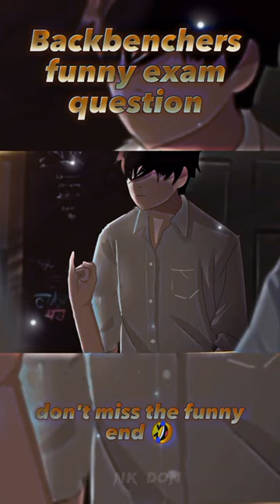Backbenchers exam lilyash rgbucketlist @NK DON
free fire
 free fire video
 ff shorts
 free fire new event
 ramo dxx instagram song
 ronaldo
 song
 bandar
 bhediya movie
 cat
 daku
 ff
 ff max
 free
 game
 gana song
 google account create
 kite
 laka gamer
 ob38 update free fire
 pinky golu
 pubg video
 shorts
 shyam hai
 experiment shorts
 facts
 farel
 fauji wala fauji wala
 fearless kungfu king
 ff best player in the world
 ff headshot hack
 ff new character ability
 ff new event today
 ff video
 ffff
 ffffffffff
 fifa shorts
 flimymoji
 finger slipper
 fire comedy
fish video
fishing videos
flames season 3
food shorts
football short trick
football skills
football status
franklin
free father
free fire 70
free fire band hone wala hai kya
free fire
free fire comedy short
free fire ki id kaise hack karen
free fire ki tik tok video
free fire on top
free fire pubg
free fire short video new
free fire shorts
free fire tik tok song
free fire tiktok
free fire video tamil
 free fire vs pubg
free mein iphone kaise le
free redeem code
frozen shoulder physiotherapy
funny injection video
funny video
game hack
gaming pc under 20000
gan
gattu stash
george sidhu new song
ghar banane wala aadami
ghost rider
goku
golgappa
granny 3
gta
gulli bulli baba
gutka is life status
hanuman chalisa
happy new year 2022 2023
happy new year happy new year
happy prince gaming face reveal
hello maa durga maa
high jump tricks
hindi movie
hip hop
hipster gaming comedy
hoi hoi song
holi hai bhai holi hai bura na mano holi...
honeymoon trailer
horror clown
horror scene short video
horror shorts
hot video
how to do hand magic
how to do swing bowling in cricket
how to draw narendra modi
how to hack another id
how to make drone at hom
how to make espresso coffee at home
how to make photo frame
how to play marbles
how to use lead pencil
hukka
hulk
mara cartoon
marathi channel
marble banana
mask off song
mc stan
mc stan bigg boss
mc stan bigg boss entry
mc stan loket
menma vs akatsuki
mere naseeb mein tu hai ki nahi
micheal pathor new song
millind gaba new song
minecraft boys
monster cycle
motu patalu kahani
mr indian hacker
mt
mt 15
mt 15 full modified
muhammad faiz
munna bhai gaming
munna michael
my money don't jiggle jiggle
pei irukka illaya
photo editing
piyush gaming
piyush joshi
pokemon go joystick
pokemon movie volcanion ki kahani
pokemon shorts
pokemon sword
pranam sar
prank video
pubg ka baap
pubg shorts
pubgvsfreefire
pungi
punjabi song
pura pura pura pura
pushpa 2 news
pyar wala
qayamat ki raat
raat bhar nache
raistar sensitivity
raj grover video
ram ji status full screen
ramo dxx instagram song status
ranga ranga vaibhavanga full movie hin...
realistic games for android
respect khaby lame
rider ki video
rider raja
riding
robotic gaan
rok drama
roland doe
ronaldo creative skills
ronaldo juggling
ronaldo video
rongoboti dj
royalty family
saans song
sad status
sad status background music
sakura tiktok
sanke
Silent mode is off now. Ringtones are restored to normal.
saudi arabia vs
science vs commerce
sen cal kapimi ep 20
shailendra comedy
shaktishali dragon
shankar
shayari
shayari sunaiye
sher
shiddat full movie
short video
shotgun skin
shyari
sigma games
silver pani
silver storm
cir nada v hathorn sir nato v hade an ot
sir pade v bathere sir pate v bade aa st...
sixse
skylord skylord
skylot
sona kitna sona hai song
songs
south indian movie 2022
south ki picture
south movie
south movie hindi dubbed
speed omegle
spider-man
srk movie trailer
srm
srm raja
status video
status video for whatsapp
sudheer singing song for rashmi
surjapuri comedy
surya bhai gaming
swad video
tamil feeling whatsapp status
tamil song
tapa tap
techno gamer horror video
techno gamers game video
techno gamerz granny 3
techno gamerz gta
techno gamerz horror game
tera nasha nasha akhan vich
teri muskurahat hai takat meri
thanda burj
thatteem mutteem 507
the lion king full movie in hindi
thor love and thunder
thor ragnarok
tik talk
tik tok free fire video
tik tok video
to chalu to chalu
tok tik
top 10 motivational speakers
total gaming ajju bhai
train prank comedy
triggered insaan roast rowhi rai
truck games truck games
tsar bomb explode
tuition badmashi song
types of goalkeeper
types of papa
vai raja vai dhanush intro
yes smarty pie
yojiro best fight
yukti T thareja
yojiro best fight
yukti thareja
zehra gunes
zombie video
zx10r
مدينه الالعا
कृष 3
पप्पा
फ्री फायर
फ्री फायर का वीडियो
बेबी तेरे बर्थडे पर गोली चलवा देंगे गाना
माना मेरी जा तुझे जाने ना दूंगा
रोबोट
ফ্রি ফায়ার
కొత్త సినిమాలు తెలుగు